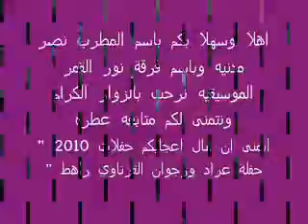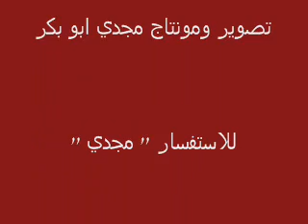الفنان نصر مدنيه حفلة عراد ورجوان القرناوي راهط 2010 طربيات 2